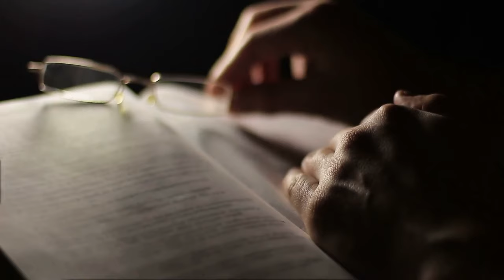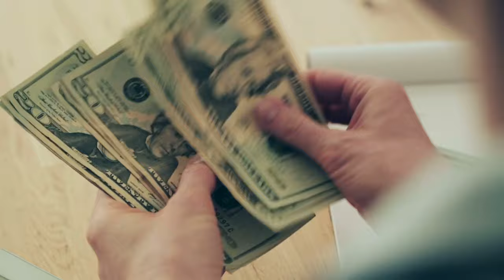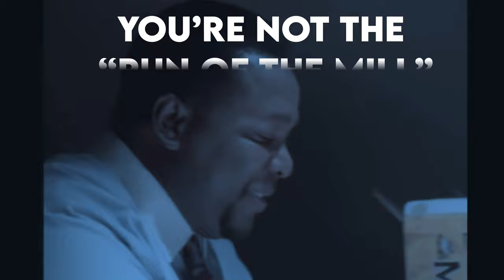Do you believe him?! - Tommy Recco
A family curse and a cold-blooded killer who thinks he’s like Jesus. This is one of the craziest stories I’ve ever heard! Tommy Recco...

Featured in this video :
APPLE Ipad Air
RODE Microphone